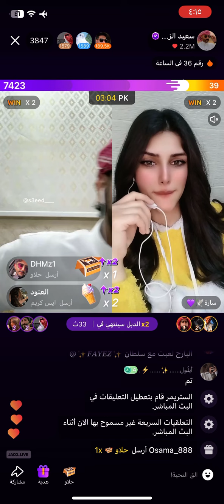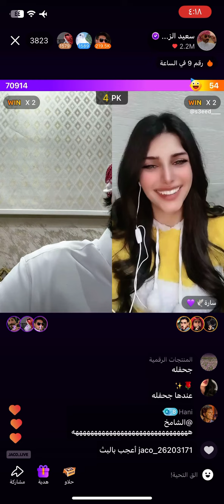سعيد_الزهراني اكسبلور جاكو